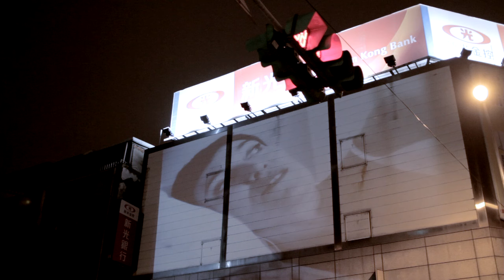Aaken - Un Espace vert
Fourth music video directed by French-Vietnamese singer-songwriter Aaken. The song was written by himself and Bévinda and inspired by Murakami's novel '1Q84'

With Jasmine Wang, Isabelle Thomas, Bévinda. Vanessa Sanfilippo, Daniel Chin and Navi Matula-ian.
Cinematography: Aaken
Shooting assistants: Aurélien Jégou, Zed Wang, Navi Matula-ian and Stéphane Sann.
Directed by Aaken (An Ton That)

UN ESPACE VERT
Lyrics by Bévinda

Moi j'attends / So I wait
Moi j'attends / And I wait
Mon amant / For my love
Je n'bouge pas / Motionless
J'reste là / I stay there
J'attends / I wait
Un signe un son un pas / A sign, a sound, a footstep
Non il ne viendra pas / No, he will not come
Mais patient j'attends / But patiently… I wait
J'ai le temps / I have time

Moi j'espère / So I hope
Oui j'espère / Yes I hope
Le Levant / For  a new rise
Le moment / The moment
D'changer d'air / For a change of air
Et de vent / And of wind

Un frisson sans raison / A thrill without any reason
Je le sens il est là / I feel it, he is there
Impatient j'espère / Impatient, I wish
Son nom / For his name

Silences ensommeillés / Slumbering silences
Ca je ne le veut pas / Don’t want any of that
Oublier mes passions / To forget my passions
Non non / No, no

Mais j'ai rien d'autre à faire sur terre / But I have nothing else to do on this earth
Je me dis / I tell myself
L'amour c'est pas fait pour les chiens / Love isn’t made for dogs
L'amour n’est pas fait pour l'oubli / Love isn’t made for oblivion

Oui, quelque chose à faire / Yes, there is something to do
Dans la vie, cette chimère / In life, this illusion
Un coin de paradis / A bit of paradise
Un espace vert / A corner of green

Un lieu pas ordinaire / an un-ordinary place
Une lunaire clairière / A moonlit clearing
Une lumière, un ami / A light, a friend
Un prince c'est tout / A prince, that’s all

Odieuse trahison / Odious betrayal
Non non non non / No, no, no, no
Silence ensommeillé / Slumbering silences
Ca je ne le veux pas / Don’t want any of that
Oublier ma passion / To forget my passion
My september / My September

Mais j'ai rien d'autre à faire sur terre / But I have nothing else to do on earth
L'amour est pas fait pour l'oubli / Love isn’t made for oblivion

J'attends / I wait